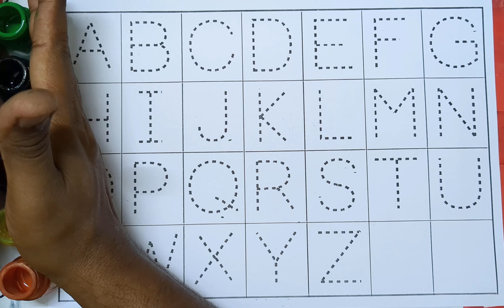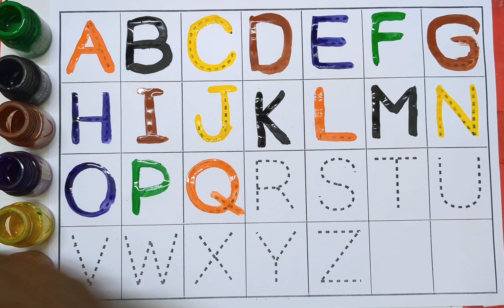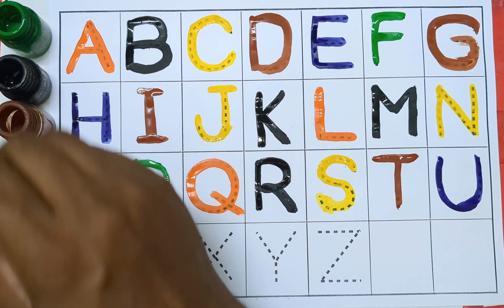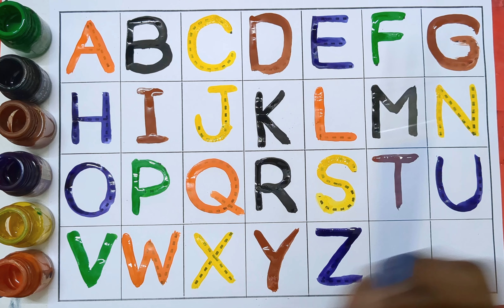1 se lekar 100 tak ginti, 100, 1 to 100 counting, 1 to 10 ginti, 123 ginti, one two counting, 365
1 se lekar 100 tak ginti, 100, 1 to 100 counting, 1 to 10 ginti, 123 ginti, one two counting, 365

1 se lekar 100 tak ginti, 100, 1 to 100 counting, 1 to 10 ginti, 123 ginti, one two counting,